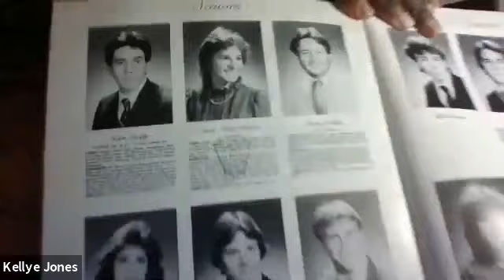KJ discusses Family, Heart & Height w/ Hoop Heaven AAU Director & Gil St. Bernard Coach Mark Gnapp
Great conversation with Coach Mark Gnapp
Recruited Susquehanna University Basketball Guard
Coach
1999 Parsippany High School Boys Basketball Hall of Fame
Morris County Star Ledger Newspaper "Coach of the Year"
Two Conference Championships
One Morris County Championship
Two State Sectional Championships
One Overall Group New Jersey State Championship
One Tournament of Champions Appearance
Selected to coach the North Girls Team in the New Jersey North/ South All Star Basketball Game
Gil St. Bernard posted their best Divisional record in twenty years - #13 in 2021
Over 15 years of working with the Hoop Heaven Basketball Program

Introduction
3:49 Coach Tierney and Parsippany High School Basketball
5:00 Class Superlative
5:50  Mark's Heart for Basketball - It started at age 3
7:04 Newark, NJ  Hoops, Jersey City. NJ  Hoops and the Great Reveal - travel to and practice with the best competition
8:50 Playing with the best comments - Cleo Hill Jr Mental Agility and Mark Gnapp Fundamentals - You always want to go where the best people are playing
10:08 Muggsy Bogues is a favorite but Mark met his idol
12:45 The Most Important Thing
14:29 Friendly's Ice Cream Shop
15:18 From Susquehanna University in Susquehanna, PA to Coaching at Parsippany High School
16:35 Mark Found His Voice
17:08 The Miracle Moment- hearing other's comment's
19:40 Mark's Number One Fan
20:49 Who is the player in the picture with the big bandage?
22:35 Gil St. Bernard vs Rutgers Prep and the bus ride
24:50 The Worst Decision
26:40 The Toughest Thing - getting back into the game
29:14 Concussions - Immediate and Delayed Monitoring
31:25 Scholarships, Pressure and Safety
33:38 Off the Court Readiness
34:30 Hoop Heaven - The MECCA of Basketball
37:45 Basketball led to a Wall Street job opportunity - following your passion
38:25 A Family Affair
39:00 Advice on Moving FORWARD
44:40 Kevin Schmid the Athletic Director for Central Middle School and long Parsippany High School long-time friendships
47:28 Hoop Heaven Contact Information